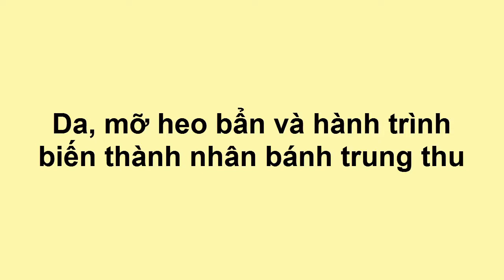Ăn Sạch Uống Sạch - Da, mỡ heo bẩn và hành trình biến thành nhân bánh trung thu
Kênh Ăn sạch Uống sạch là tổng hợp những tin liên quan đến thực phẩm sạch, an toàn vệ sin thực phẩm.  Kênh tin mới nhất cập nhật Video liên tục mỗi giờ, Đừng bỏ lỡ những video mới nhất và hay nhất của chúng tôi bằng cách bấm Đăng ký MIỄN PHÍ để không bỏ lỡ qua các video hay nhất trên Kênh của chúng tôi.

 Vệ Sinh An Toàn Thực Phẩm
 An Toàn Thực Phẩm
 Ăn Sạch Uống Sạch
Thời Sự Vệ Sinh Thực Phẩm

(❤‿❤) XEM THÊM ▼